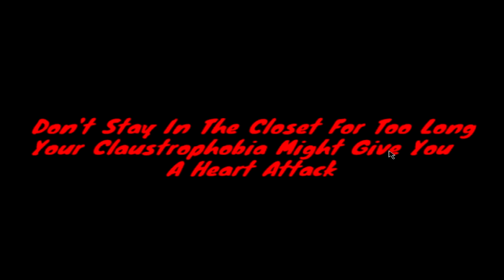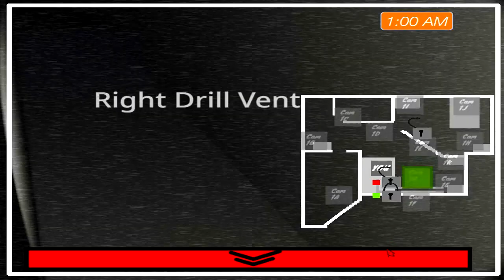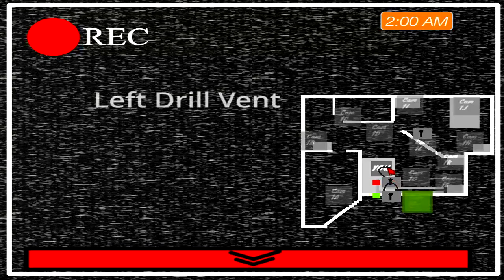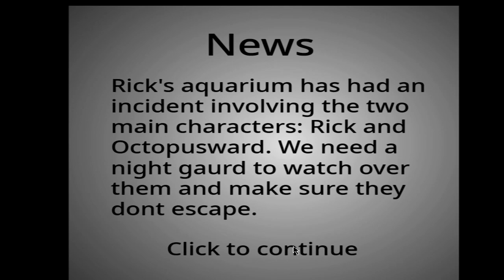ESSES FAN GAMES NUNCA SAIRÃO DA SUA MENTE - os piores fan games de fnaf | SOICISAI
O PRINCIPAL FOCO DO VIDEO É FAZER VOCÊ RIR E SE ASSUSTAR JUNTO COMIGO, ENTÃO DIVIRTA-SE HEHEHE

SOBRE O GAME : Five Nights at Freddy's (traduzido em Português para Cinco Noites no Freddy) é uma série de jogos eletrônicos independentes de sobrevivência e terror e Point-and-Click criada por Scott Cawthon que começou com um jogo simples e diferenciado e passou para uma franquia de vários jogos, livros e futuramente filmes, que alcançaram fãs no mundo inteiro.

SOBRE O VIDEO : No episódio da semana, você irá conhecer vários dos piores fan games de Fnaf, os quais nunca sairão da sua mente, ENTÃO PREPARE-SE QUE A COISA VAI SER FEIA.

JOGOS DO VIDEO : five nights at noop, dinner at fazbear's
titulo original : ELES NUNCA ACABAM... - os piores fan games de fnaf | SOICISAI

Tema : terror e comedia

NÃO CLIQUE AQUI POR FAVOR 🙏